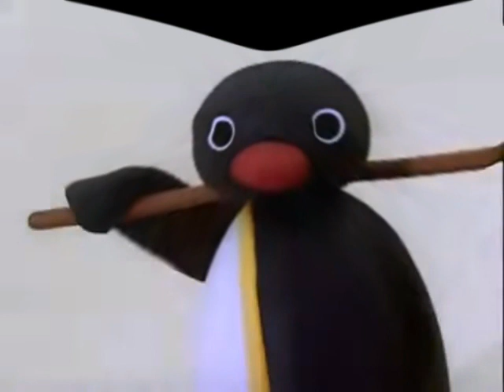Pingu Outro with Effects 2 tried to be normal